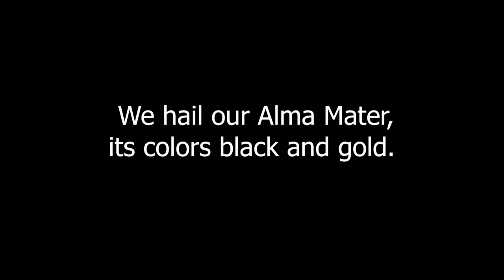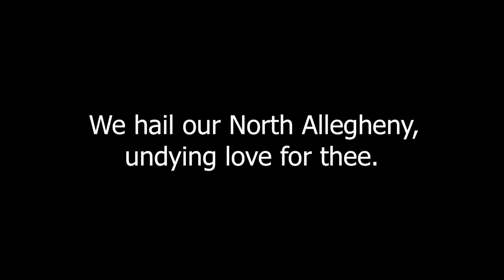2018 BTS Marching Band